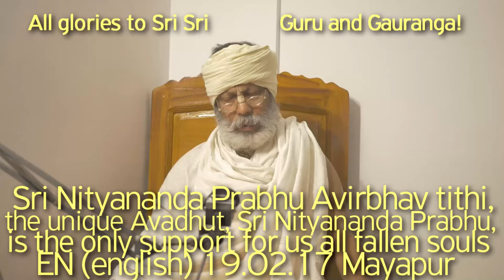SBru190217 Прославление Нитьянанды Прабху на день Его явления, Нитьянанда Трайодаши, Авадхут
Нитьянанда Трайодаши, Шри Нитьянанда Прабху - уникальный Авадхут, Шри Нитьянанда Прабху, является единственной опорой для всех нас, падших душ.
Прославление Нитьянанды на день Его явления, Хари Катха, Гуру Таттва, Гуру Сева,  Гуру Даршан, Баладев, Баларам,  БхактиВинод Тхакур,
Бхакти Винод Тхакур, ГуруТаттва, Шьям Дас Баба, Гуру Таттва, Бхактивинод Тхакур, ХариКатха, Гаудия Бхаджан, Гаудия Даршан, Шрила Прабхупада, Шрила Бхакти Сиддханта Сарасвати, ГуруТаттва, Шьям Дас Баба, Шьям Баба, Шьямбаба, Шьям Дас Бабаджи Махарадж